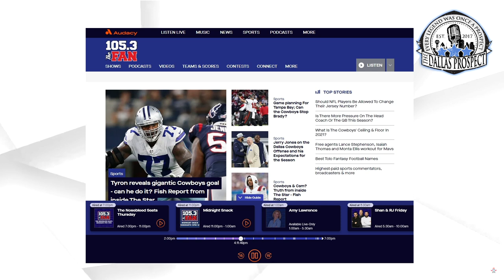105.3 The Fan discussed an article I wrote | The Dallas Prospect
I didn't say they liked it 🤣🤣🤣

Computer cord/cable for direct PC connect to Canon EOS M50 camera - this is how I'm able to use my DSLR camera as a webcam essentially
Excelshoots USB Works for Canon EOS M50 Mirrorless Camera, USB Computer Cord/Cable for Canon EOS M50 Mirrorless Camera + Card Reader

SD Card:
SanDisk 128GB Extreme PRO SDXC UHS-I Card - C10, U3, V30, 4K UHD, SD Card - SDSDXXY-128G-GN4IN

Primary USB/XLR microphone
Shure MV7 USB Podcast Microphone for Podcasting, Recording, Live Streaming & Gaming, Built-In Headphone Output, All Metal USB/XLR Dynamic Mic, Voice-Isolating Technology, TeamSpeak Certified - Black

Shotgun microphone:
Shure VP83F LensHopper Camera-Mounted Condenser Microphone with Integrated Flash Recording

Teleprompter:
The Padcaster Parrot Teleprompter Kit, Portable Teleprompter for iPhone

Wide-angle camera lens
Canon EOS M Series EF-M 22mm f/2 STM Wide-Angle Lens

Dummy battery for non-stop camera power
Raeisusp 5-8.4V USB Drive Cable ACK-E12 Mobile Power Supply + DR-E12 DC Coupler LP-E12 Dummy Battery DC Grip + 5V 3AMP Adapter Kit for Canon EOS M EOS M2 M10 M50 M100 M200

Elgato Green Screen - Collapsible Chroma Key Panel for Background Removal with Auto-locking Frame, Wrinkle-Resistant Chroma-Green Fabric, Aluminum Hard Case, Ultra-Quick Setup and Breakdown

Neewer 43 Inch/110 Centimeter Light Reflector 5-in-1 Multi-Disc set

Neewer Photography Softbox Lighting Kit: 20x28Inches/50x70cm Soft Box, 79Inches/200cm Light Stand, 45W LED Bulb with Remote Control for Photo Studio Portrait Photography, Video Shooting

t.ly/hJiO

//LINKS//

//BIO//